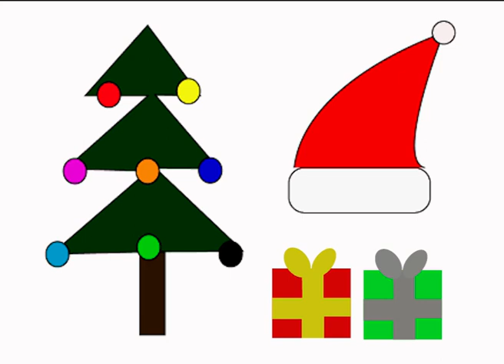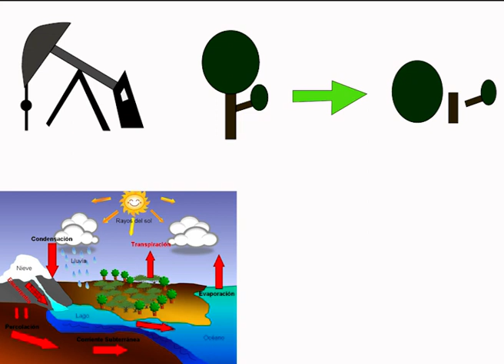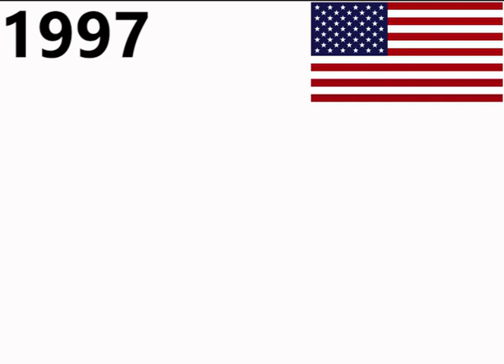Todo lo que debes saber sobre el Día Mundial Sin Compras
Hay un día al año en el que cientos de personas protestan a nivel mundial en contra de las compras excesivas. ¿Quiénes son los impulsores?, ¿qué tanto daño ambiental causa el consumo acelerado?, ¿cuándo se celebra este día?, míralo aquí en 3 Minutos de Historia.